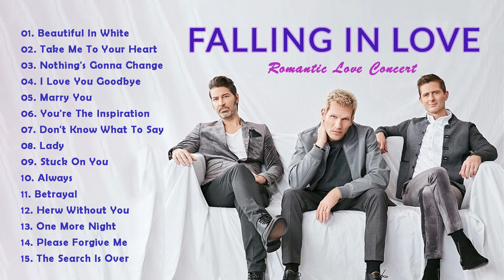Michael Learns To Rock Greatest Hits Full Album 🎵 Best Of Michael Learns To Rock 🎵 MLTR Love Songs